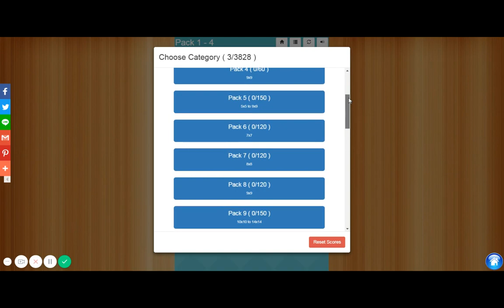Flow Bridges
Connect matching colors with pipe to create a Flow. Pair all colors and cover the entire board. Use the new Bridges to cross two pipes and solve each puzzle in Flow Bridges! Flow Bridges Pack has 3800+ levels. Play more free online logic puzzle games